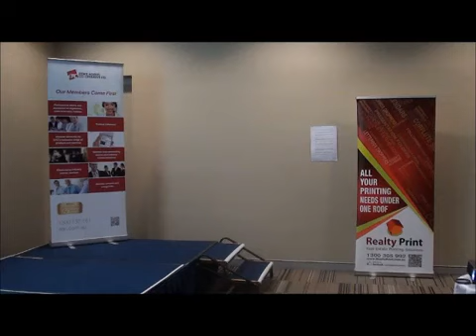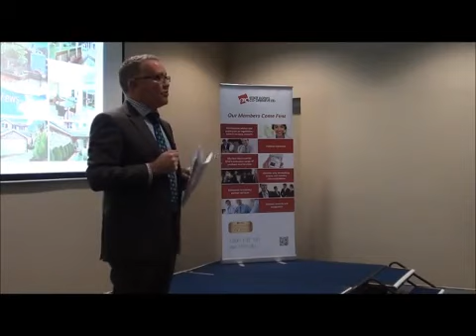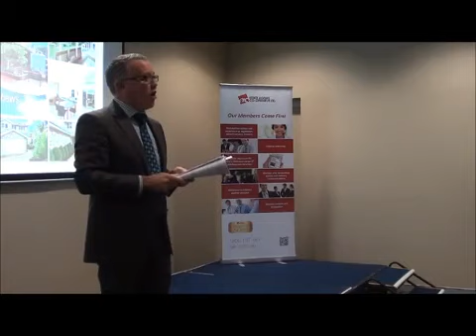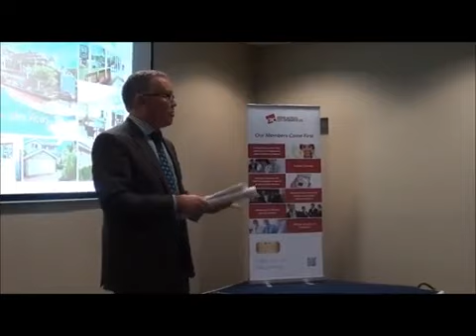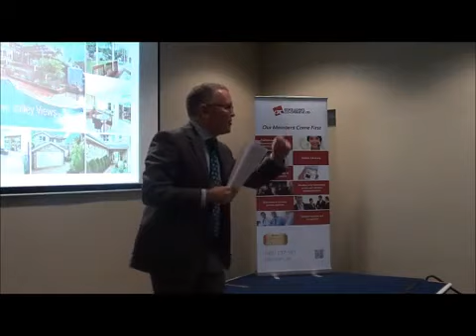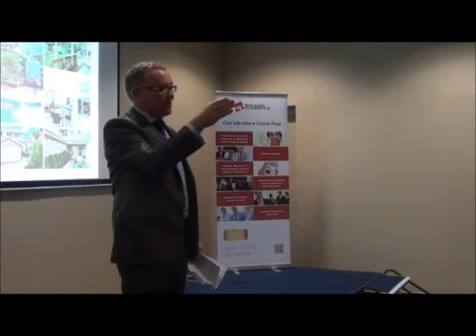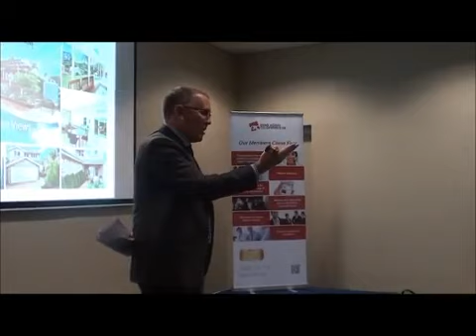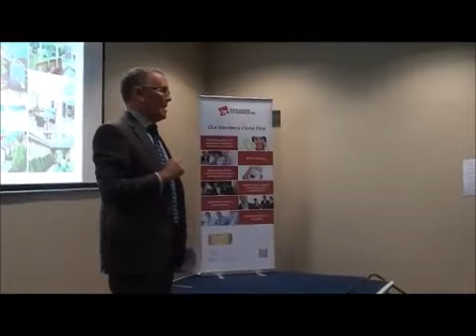Michael McCaffery 2013 Australasian Real Estate Institutes' Auctioneering Championships NSW Heat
Michael McCaffery's auction presentation in the NSW heats of the 2013 Australasian Real Estate Institutes' Auctioneering Championships.